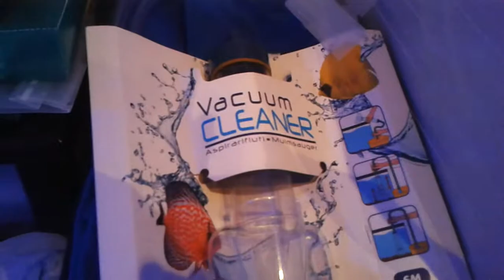Skye Aquarium Marin ( Voici Mon nouveau corail et mes crevettes de feu...)